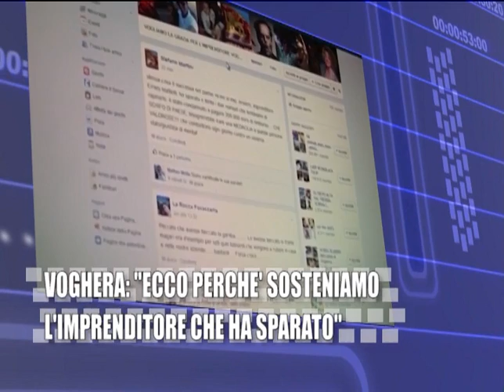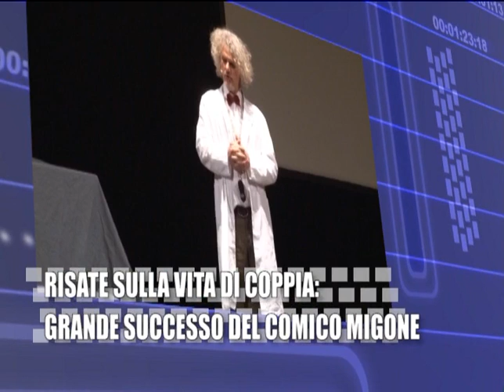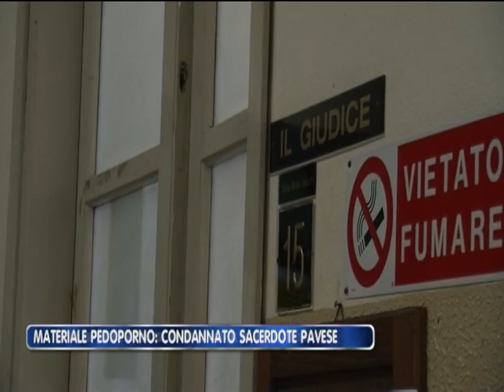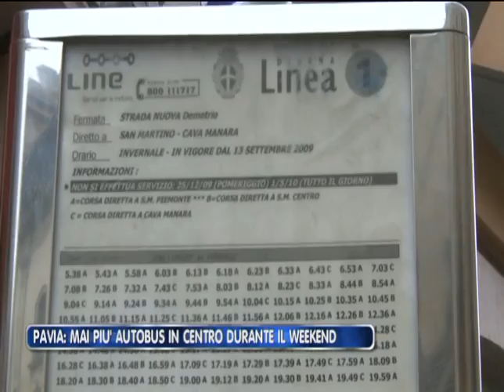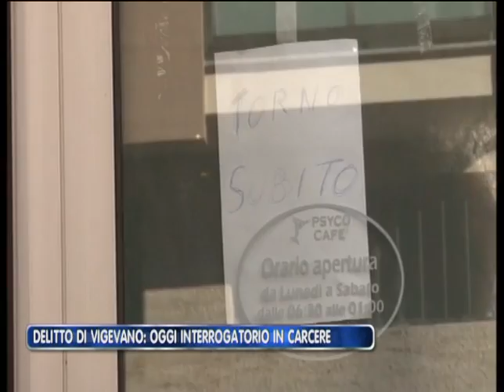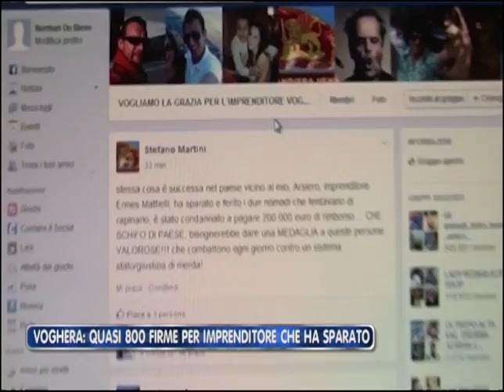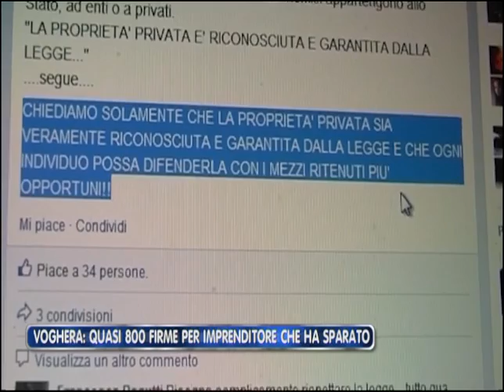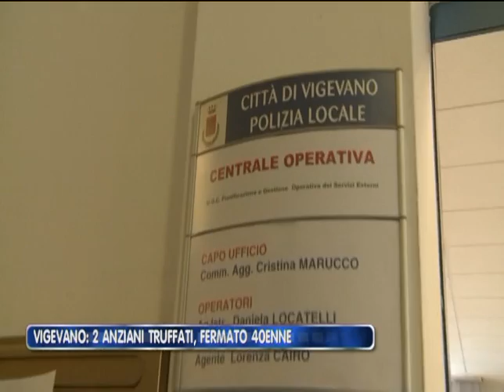PAVIA ITALIA MARTEDI 11 03 2014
Pavia Italia, Edizione di Martedì 11/03/2014